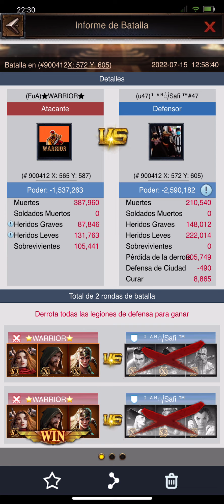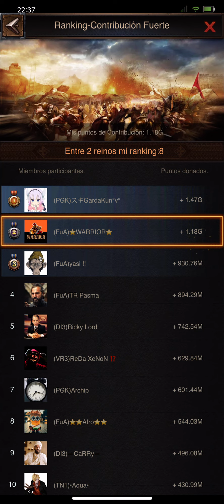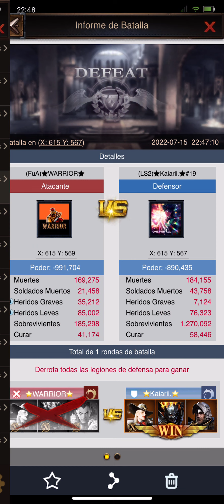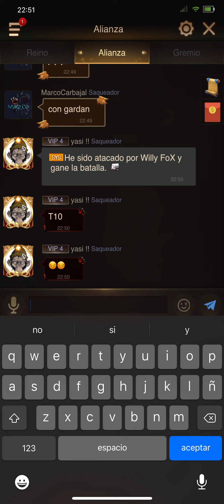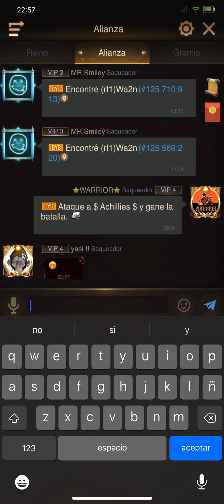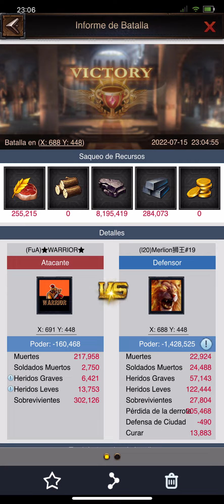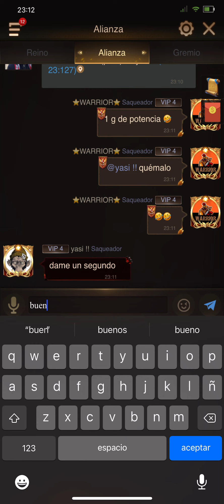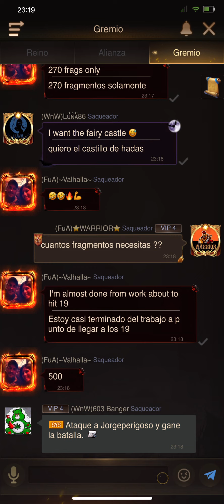Rise of Empire KE 125 VS 19, strong state 🍻🍻